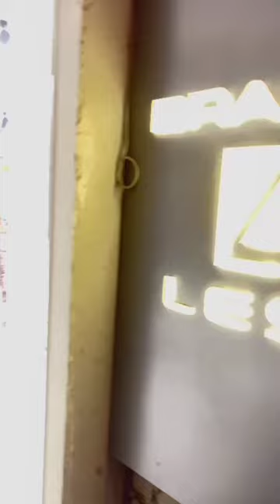trending shortsvideo all viral video viralreels english shots